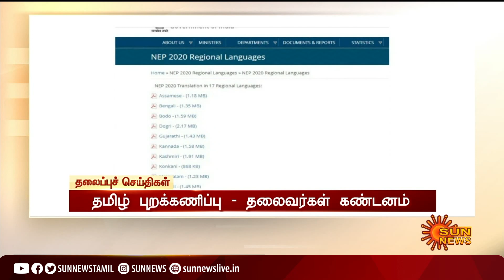காலை 10 மணி தலைப்புச் செய்திகள்! | HeadLines | 10 AM | 25-04-2021 | Sun News